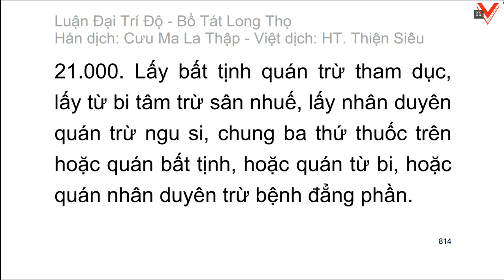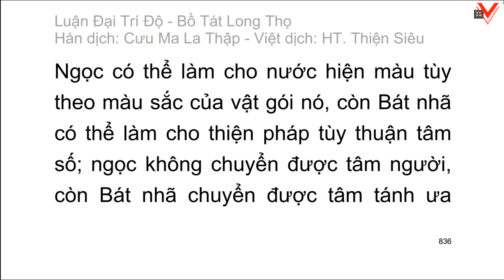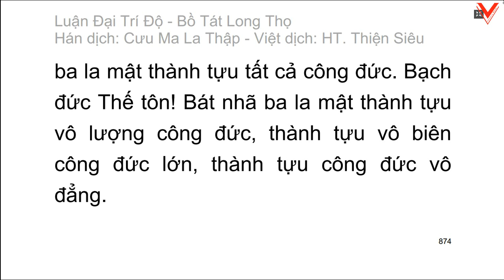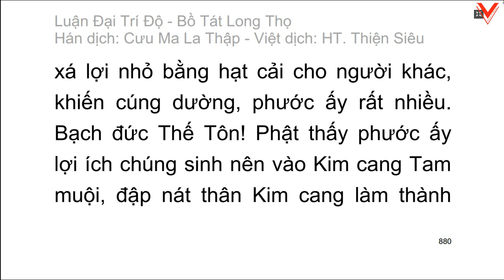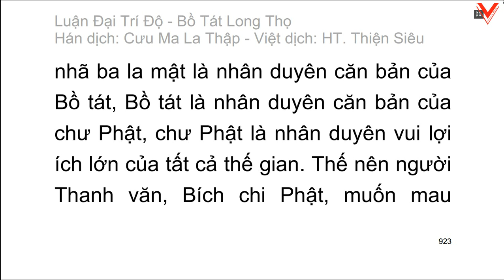Đại Trí Độ Luận| Bồ Tát Long Thọ| Hán dịch: Cưu Ma La Thập| Việt dịch: H.T Thích Thiện Siêu (tiếp)